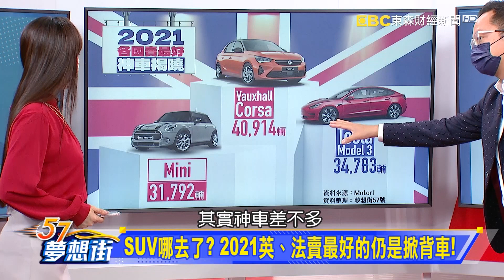薑是老的辣！F-Series貨卡、Golf分別稱霸家鄉市場《@57DreamSt 預約你的夢想 精華篇》20220211 李冠儀 謝騰輝 刑雨龍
全球各國最暢銷神車揭曉! 原來歐美人真的這麼愛國...
薑是老的辣! F-Series貨卡、Golf分別稱霸家鄉市場
SUV哪去了? 2021英、法賣最好的仍是掀背車!